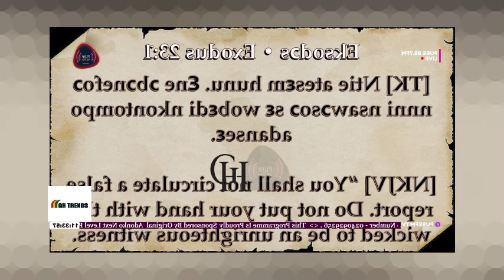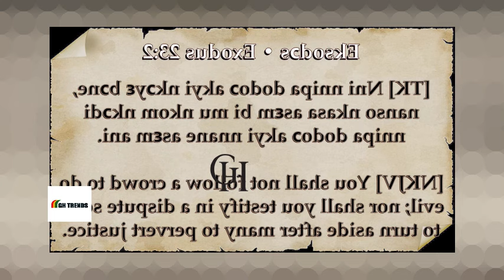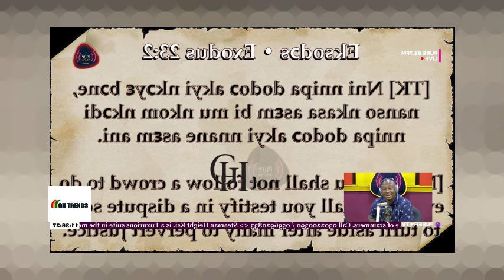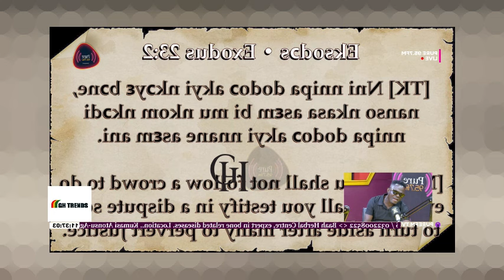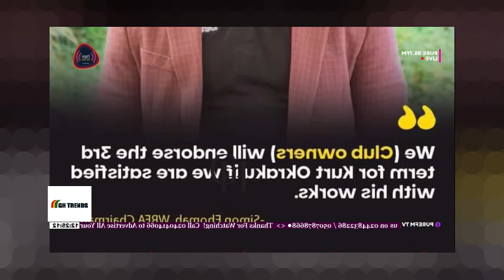Ship Dealer fires Kurt & Otto Addo.You distributed... Resign now to avoid any future inconveniences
Video Credit: Pure FM